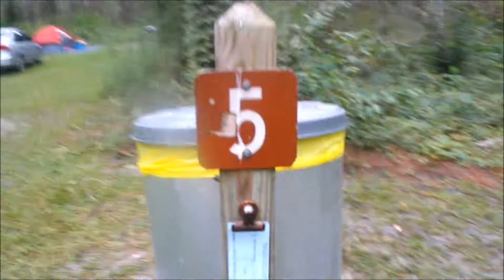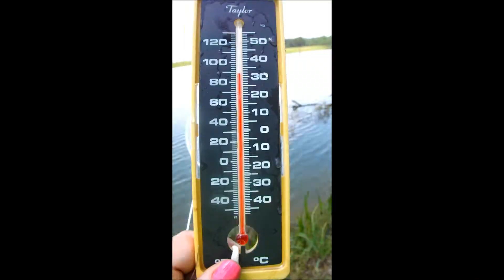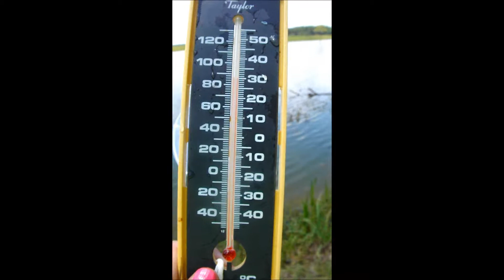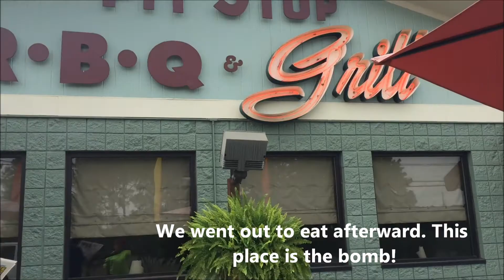Camping in Paradise: 08/13/2017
Video footage from our overnight camping and fishing trip to Enigma, GA. Shot August 13, 2017, contains dialog and music